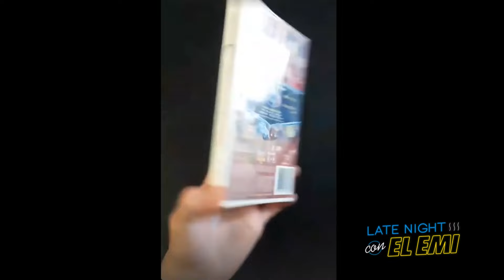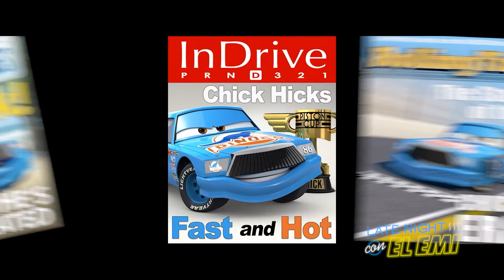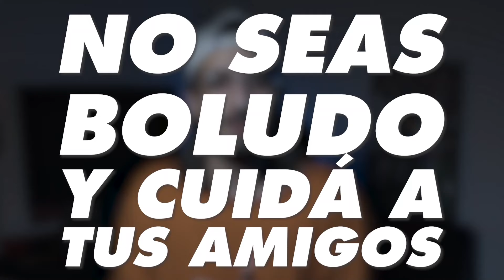Cars DOBLAJE ARGENTINO | ANÁLISIS y ENTREVISTA a Dady Brieva (Mate) | Late Night con El Emi S02E01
¡El Emi volvió con su Late Night! Esta vez para hablar de CARS EN DOBLAJE ARGENTINO. Además, hay una entrevista a Dady Brieva que interpretó a Mate. Disfruten el episodio 01 de la temporada 02.

¿Querés ayudarnos a seguir generando contenido?
☕ Podes donar desde apenas 100 pesos argentinos, para que sigamos creciendo